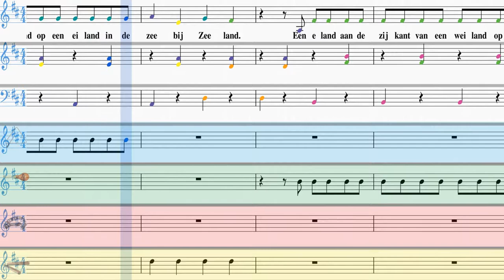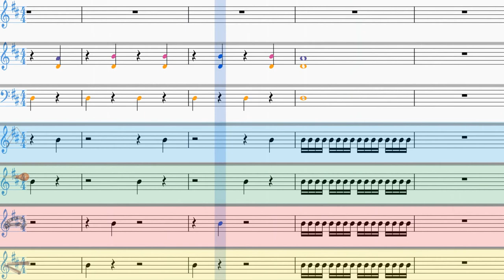ELAND OP EEN EILAND MEESPEELCLIP 02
Het liedje: Een Eland op een eiland van Jeroen Schipper.
Dit liedje staat in het liedjesboek: Daar komt de boegieman.
Met dank aan Jeroen Schipper.